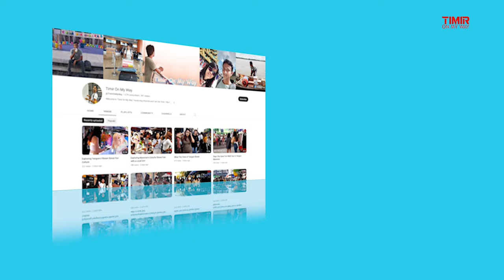Hledan Area Walking Tour Of Yangon Myanmar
Welcome to my new video Hledan Area Walking Tour Of Yangon Myanmar. I trying to explore virtual walking tour  Hledan area of Yangon city.

**This video vlog is made to showcase Walking Tour Sanchaung Open Market of Yangon Myanmar and environment, if you are in this video and you don't want to be please contact me or comment on this video and I will remove you completely and immediately**